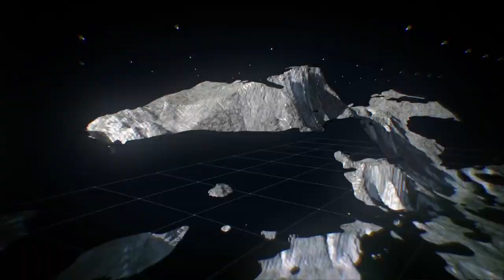Cop Chase VS Filip050506 - Need for Speed™ Rivalsᴴᴰ